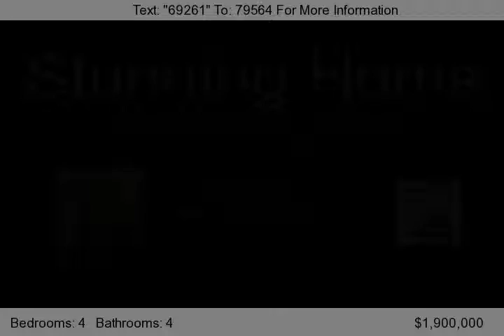144 Sawtooth Oak Lane, Easley, SC 29640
Unique property was custom designed and built in 2006 to fully appreciate one of the most beautiful pieces of property in the Upstate. Majestic 180 degree views from virtually every room! Privately situated on 12.39 unrestricted acres. 4150+ sq. ft. in the main house PLUS 1650+ sq. ft. in the guest/pool house. Relax by the 20x40 gunite pool with round heated spillover spa and salt water sys...